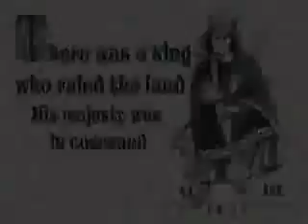Pink Floyd - Matilda Mother (cartoon fairy tales)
Matilda Mother is featured on Pink Floyd's debut album, "The Piper at the Gates of Dawn" realised on 5 August 1967.